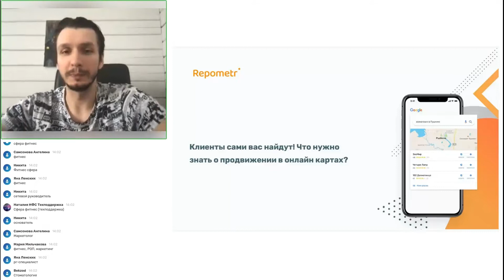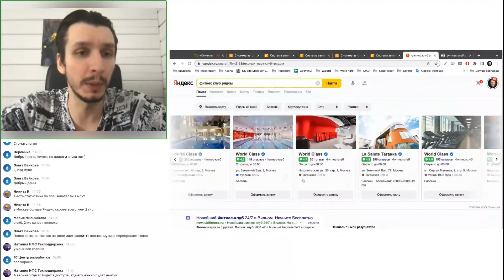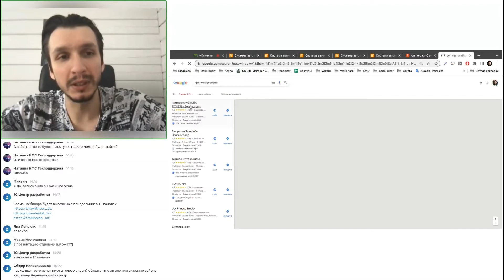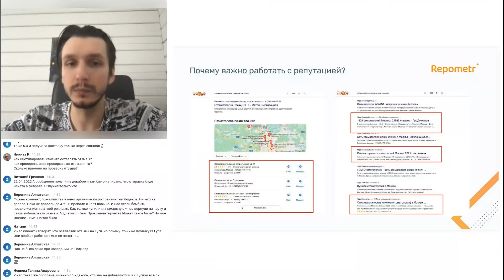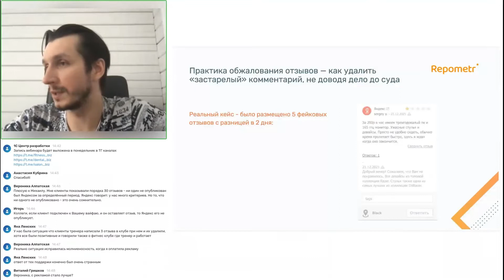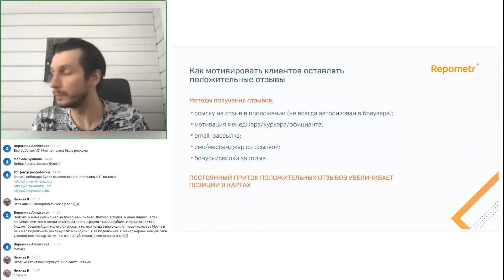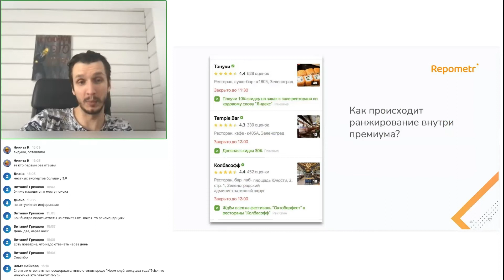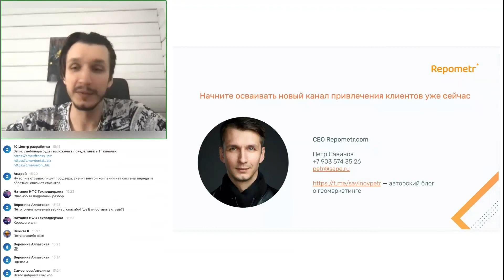Клиенты сами вас найдут! Что нужно знать о продвижение в онлайн картах?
Получить рост трафика и заказов бесплатно – вполне реально! Онлайн карты - один из самых эффективных инструментов для привлечения новых клиентов. Главное грамотно заполнить информацию в карточке.

Мы провели бесплатный вебинар с экспертом в сфере геомаркетинга  и SEO-продвижения. Эта информация будет полезная для всех управленцев фитнес-клубов, которые не понимают, как получать новых клиентов и эффективно работать с карточками в Яндекс.Картах, Google maps, 2Gis и Zoon.

Эксперты:

Петр Савинов - эксперт в геомаркетинге и SEO-продвижении. Основатель платформы по работе с репутацией на онлайн-картах Repometr.

Преимущества программы автоматизации и новой CRM-системы 1С:Фитнес клуб
◎ Воронки продаж адаптированная под процессы фитнес-бизнеса
◎ Комплексное внедрение, профессиональное обучение
◎ Удобный, современный, функциональный интерфейс
◎ Облачная и коробочная версия программы для фитнес-клуба
◎ Безопасность данных клиента и компании